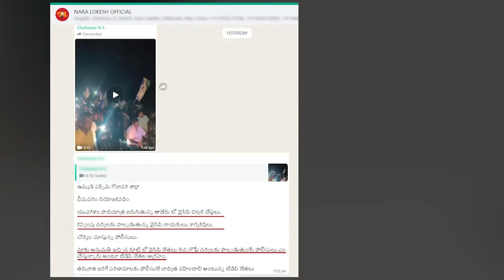కుట్రలెన్ని పన్నినా యువగళం ఆగదు..| Unstoppable "Yuvagalam" | TDP Official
కుట్రలెన్ని పన్నినా యువగళం ఆగదు